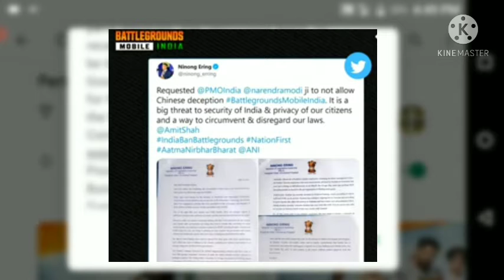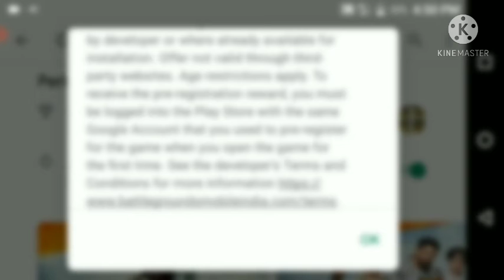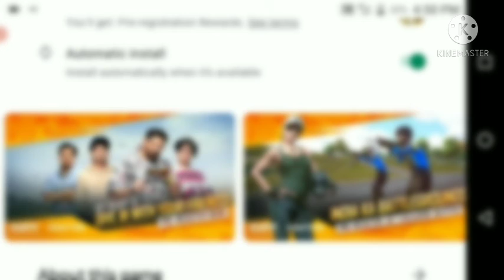😤BATTLEGROUND MOBILE INDIA is going Banned 😨| again Banned in India | Prime minister's message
IndiaKabattleground Pubgmobileindia battlegroundmobileindia instalnow Pre-registernow#pubgindia

pubg india approved
pubg india app
botlaaraundmabilo india offiaial
pubg india app